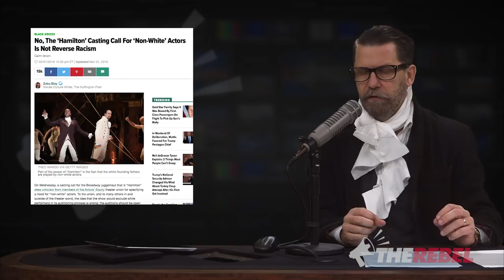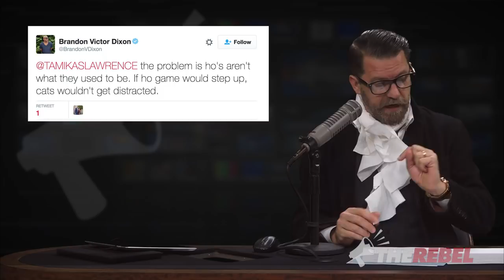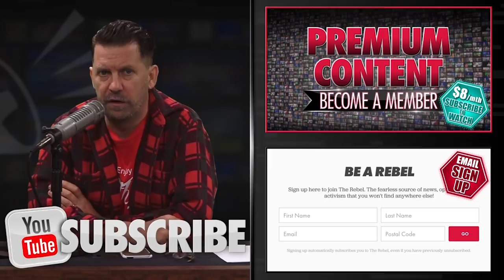"Hamilton" attack on Pence proves "theater people are human garbage"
(LANGUAGE WARNING:) Gavin McInnes of TheRebel.media talks about the cast of the musical Hamilton "dissing" VP Pence. MORE